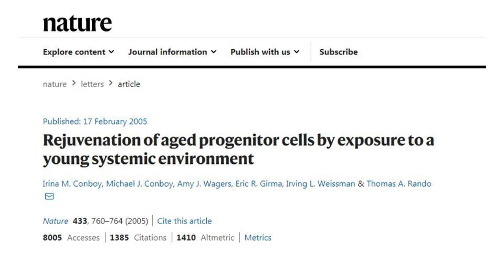Our Theory Of Aging & Blood Dilution w/ Saline & Albumin | Drs. Irina & Mike Conboy Interview Ep 1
In this video, Drs Irina and Mike Conboy talk about their theory of why we age and introduce Neutral Blood Exchange, which came from their original parabiosis experiments documented in  a 2005 paper.

Our guests today are Drs. Irina and Michael Conboy of the Department of Bioengineering at the University of California Berkeley. their discovery of the rejuvenating effects of young blood through parabiosis in a seminal paper published in Nature in 2005 paved the way for a thriving field of rejuvenation biology. The Conboy lab currently focuses on broad rejuvenation of tissue maintenance and repair, stem cell niche engineering, elucidating the mechanisms underlying muscle stem cell aging, directed organogenesis, and making CRISPR a therapeutic reality.

Plasma dilution improves cognition and attenuates neuroinflammation in old mice
Rejuvenation of three germ layers tissues by exchanging old blood plasma with saline-albumin
Rejuvenation of aged progenitor cells by exposure to a young systemic environment